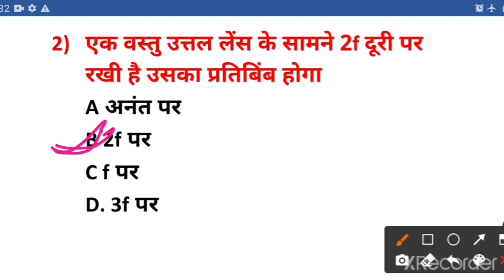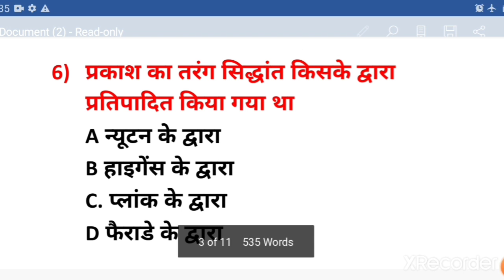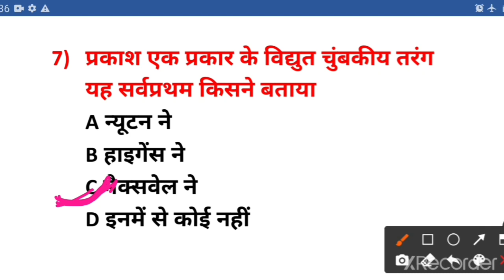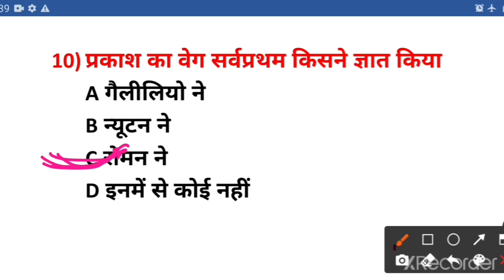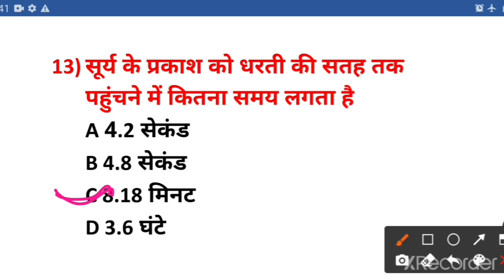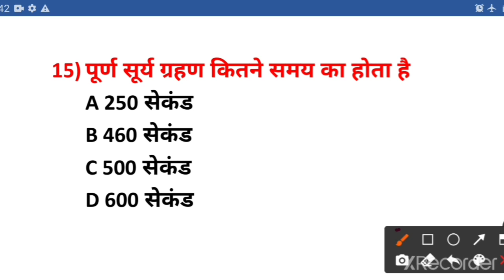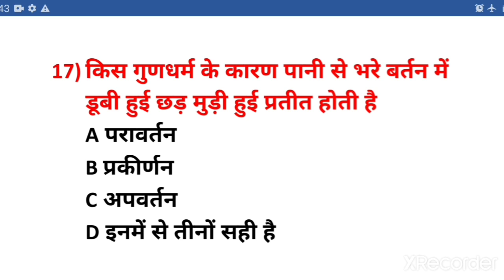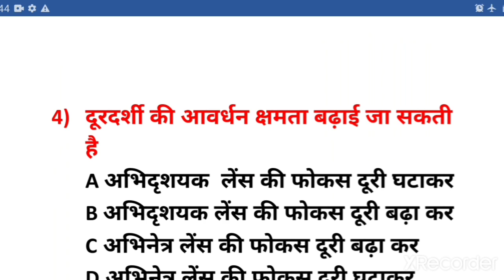Dangal Day 3|Polytechnic Important Questions|Polytechnic Physics|Polytechnic Admission 2020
9 Am Class Dangal Day 3...